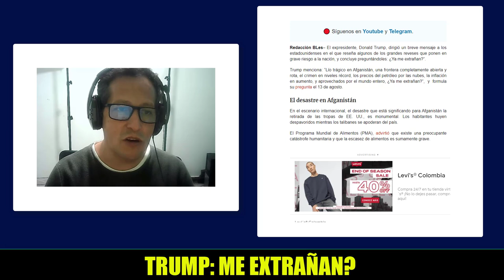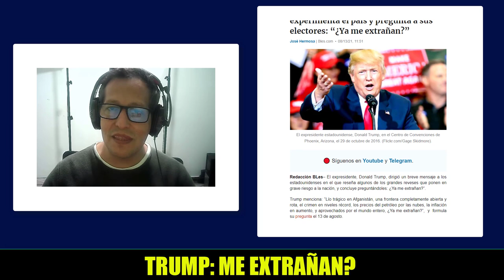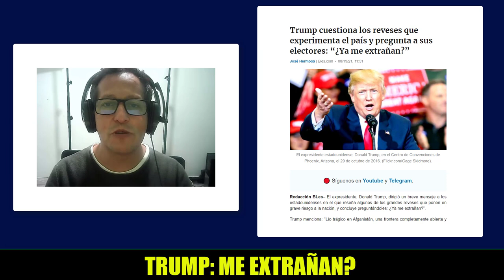NOTICIAS DE ESTADOS UNIDOS HOY Me extrañan pregunta trump